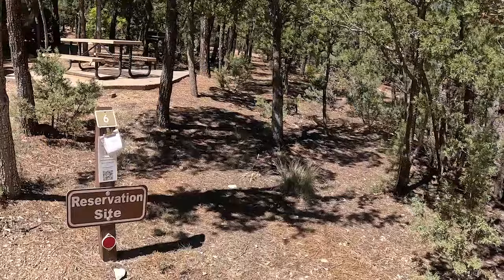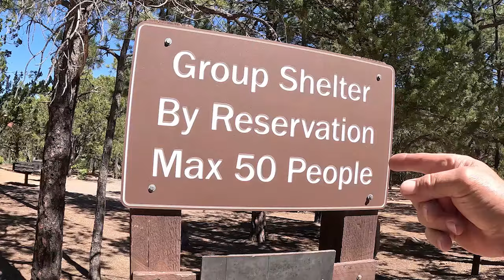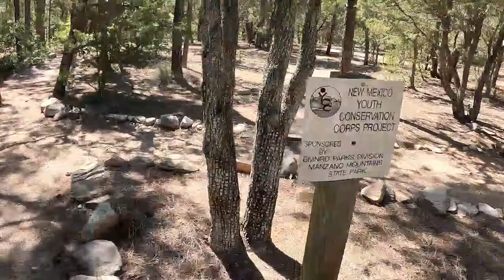Manzano Mountains State Park - A Delightful Waypoint at 7000 Feet!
On our 2023 road trip to Las Vegas we had the opportunity to visit the Manzano Mountans and spend one delightful night camping at the Manzano Mountains State Park.
Manzano Mountains State Park is pretty small for a state park but Man o Man what a beautiful place to camp! Found on the eastern slopes of the Manzano Mountains and just a bit of a challenge to drive into this cool little campground is one of the most peaceful places we have RV camped in a very long time!
Thanks to having A/C power at many of the sites this campground is ideal for camping in hot or cold weather. There are no showers or flushing toilets but when you have motor-home you have those with you anyway!
Join me as I explore Manzano Mountains State Park in New Mexico!